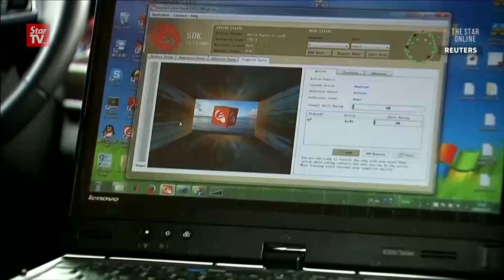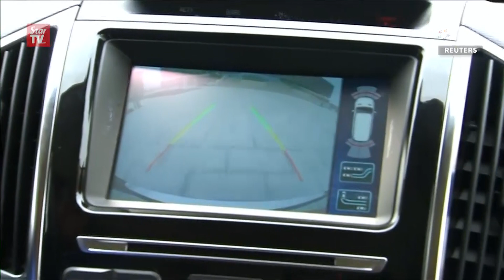Chinese researchers unveil brain powered car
China's first mind-controlled car has been developed by researchers in the north-east port city of Tianjin.